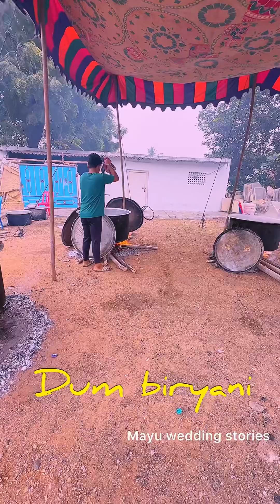Aslam & Mubina wedding 3 days Short Video Reel with Customer Happiness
Shaik john basha
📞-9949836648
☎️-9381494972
Guntur , Andhra Pradesh.